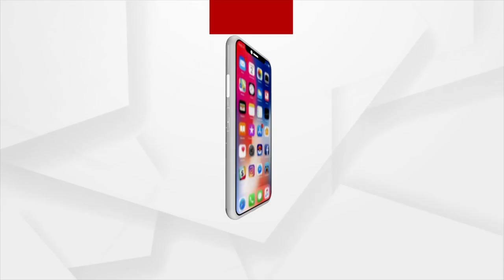Argus Education Next | Education Conclave 2022 | Argus News| Watch today at 9:00pm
Argus Education Next | Education Conclave 2022 | Watch today at 9:00pm